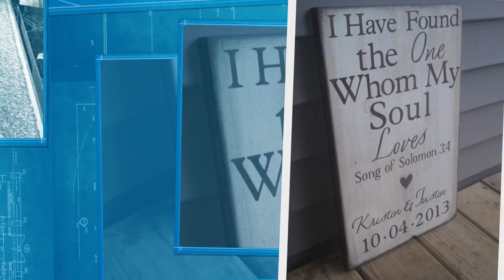Home Decor Ideas Pinterest - Room Decor Ideas & Styling Tips | PINTEREST INSPIRED